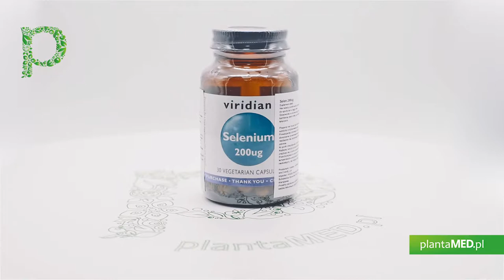Sklep plantaMED.pl poleca: Selen 200 mcg (30 kaps.) Viridian